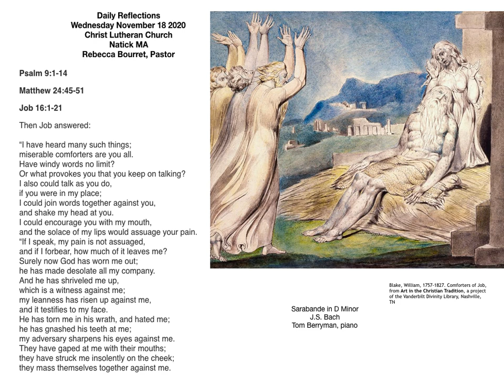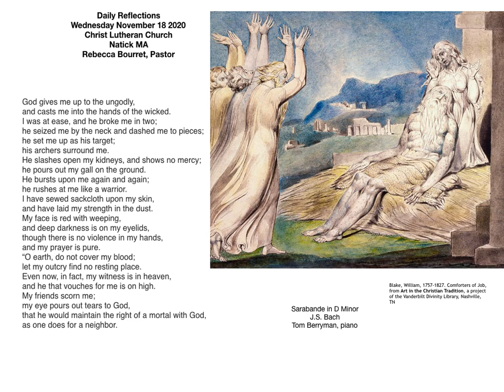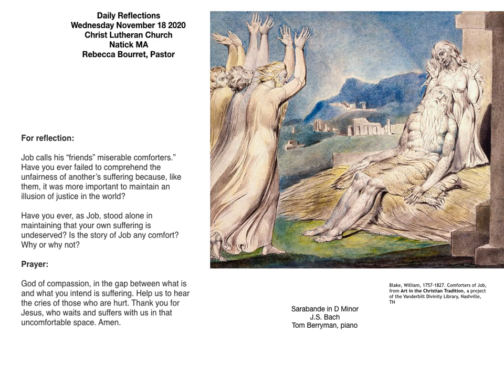Daily Reflections November 18 with Pastor Rebecca Bourret